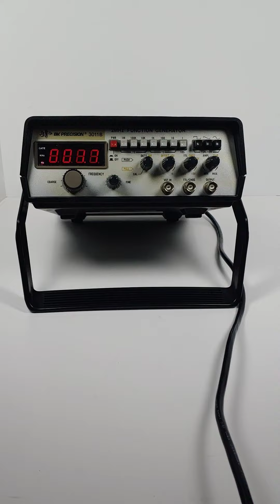Vintage BK Precision 2 MHz Function Generator Model 3011B Test